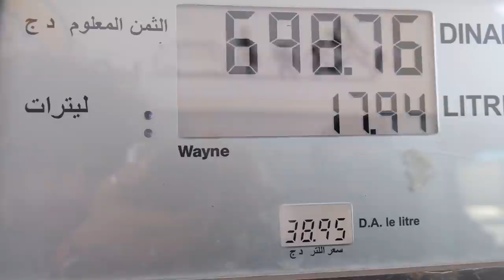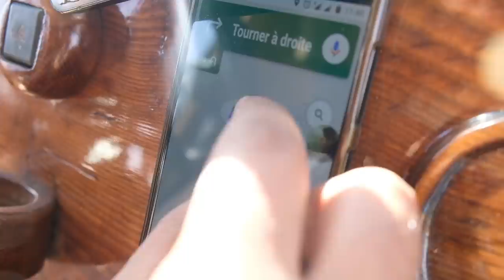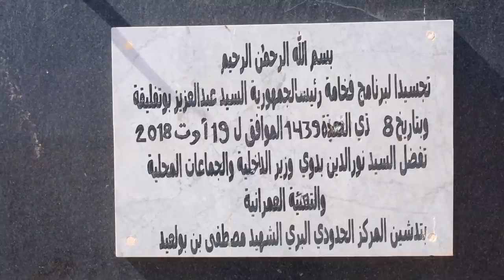الرحالة الجزائري جولة للسينغال الحلقة 02 van road trip from algeria to senegal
الوصول الى الحدود
معانا تحوس وانت قاعد في دارك